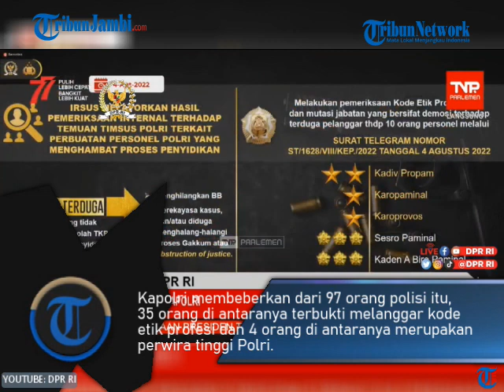4 Perwira Tinggi Polisi Langgar Kode Etik Pada Tewasnya Brigadir J, Bantu Sambo Halangi Penyidikan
Buntut pembunuhan Brigadir J alias Brigadir Yosua, 97 anggota polisi diperiksa. Hal ini diungkapkan Kapolri Jenderal Listyo Sigit Prabowo saat menghadiri pemanggilan Komisi III DPR RI, Jakarta, Rabu (24/8/2022).

Kapolri membeberkan dari 97 orang polisi itu, 35 orang di antaranya terbukti melanggar kode etik profesi dan 4 orang di antaranya merupakan perwira tinggi Polri. (ami)